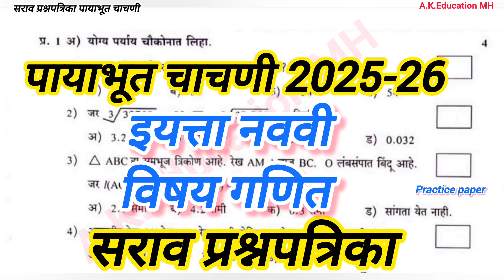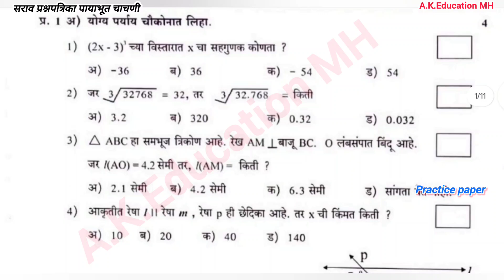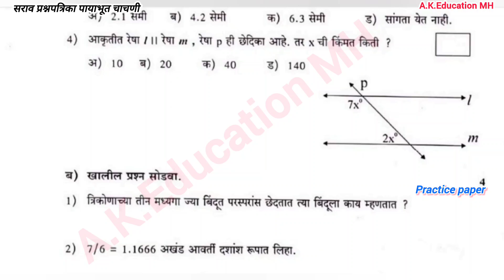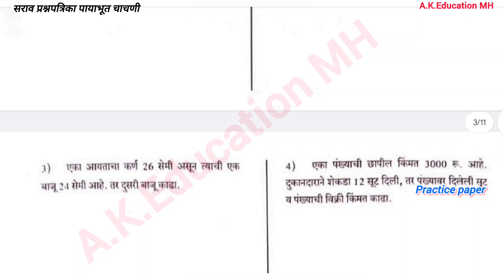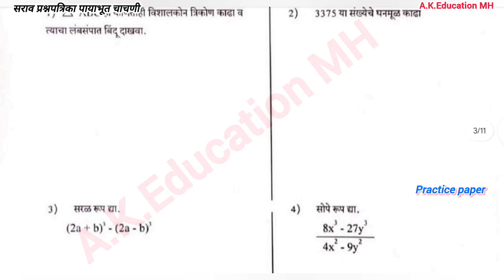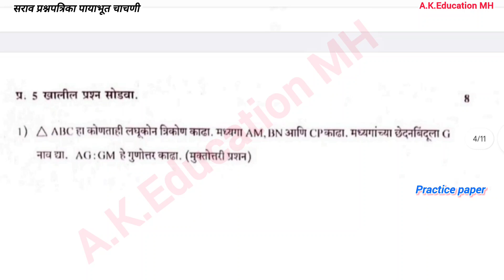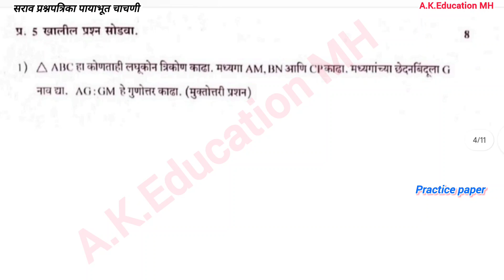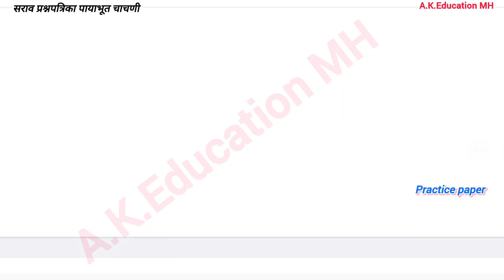पायाभूत चाचणी इयत्ता नववी गणित सराव प्रश्नपत्रिका 2025-26|iytta 9vi payabhut chachni ganit paper2025